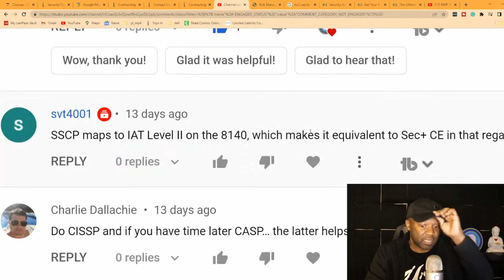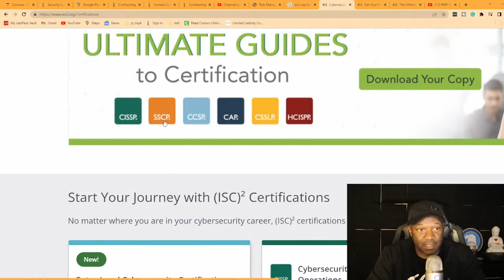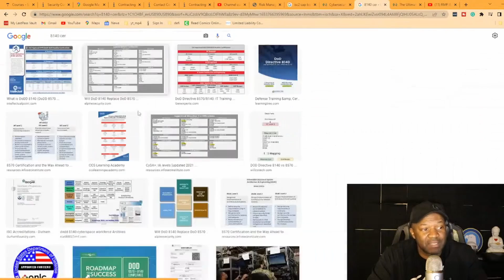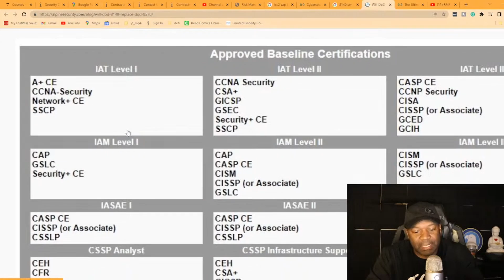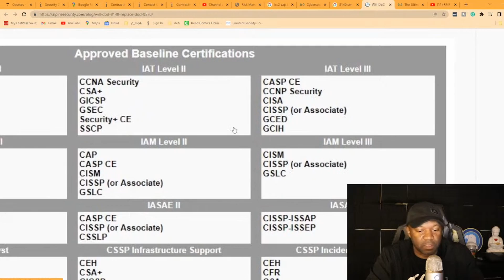SSCP compared to Security+ on 8140 Baseline certifications